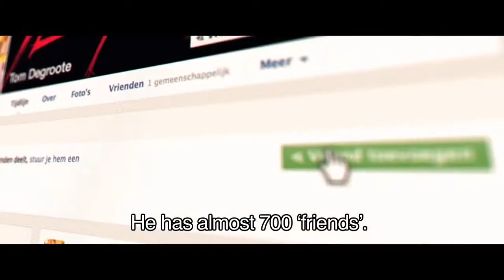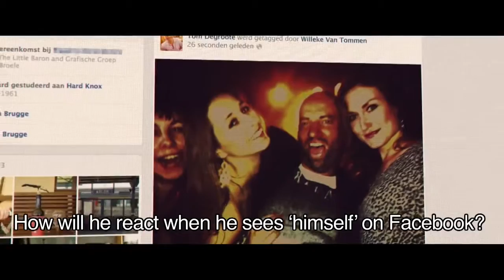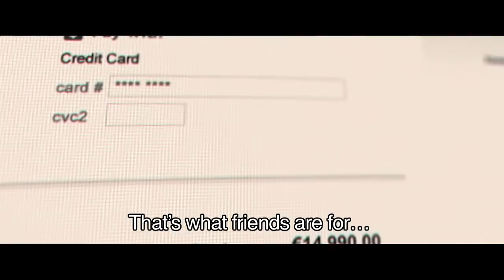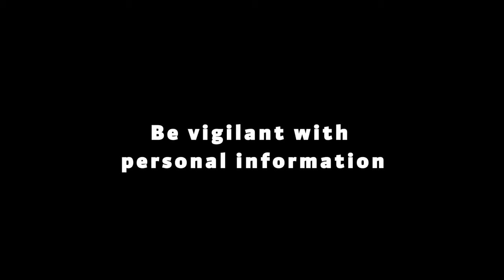Internet Security ad